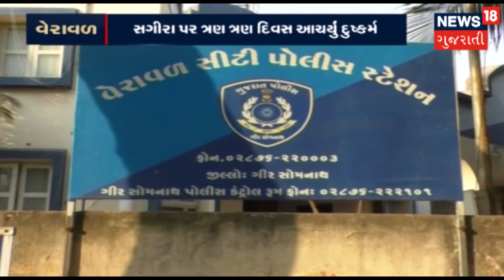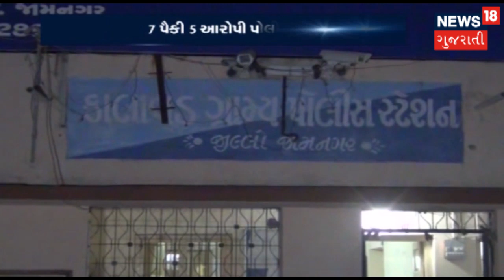સગીરા પર ત્રણ ત્રણ દિવસ દુષ્કર્મ આચર્યું | SAMACHAR SATAT | News18 Gujarati